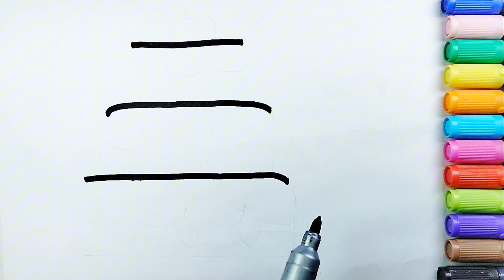Cutes Cake Drawing Painting Colouring for kids and toddlers Easy Drawing ABC rhymes Song for kids...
Hello Everyone Cutes Cake Drawing Painting Colouring for kids and toddlers Easy Beautiful Drawing ABC rhymes Song for kids...